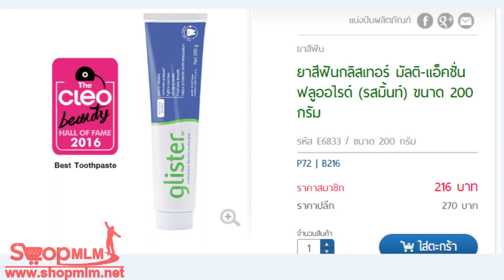ยาสีฟันกลิสเทอร์ มัลติ แอ็คชั่น ฟลูออไรด์ รสมิ้นท์ ขนาด 200 กรัม